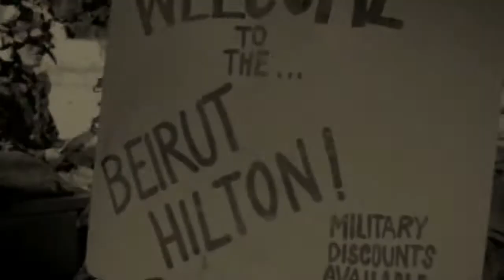Walker Haynes Acting Reel